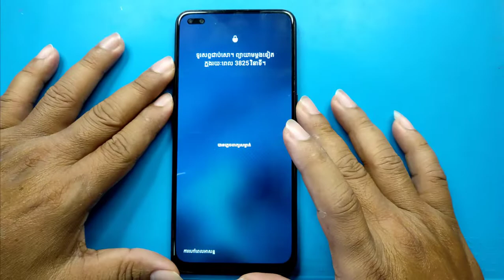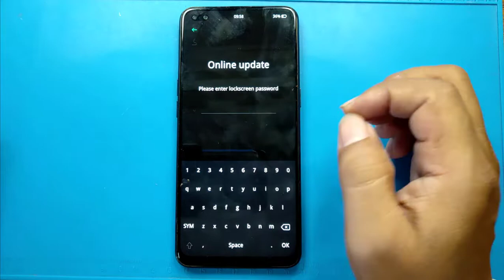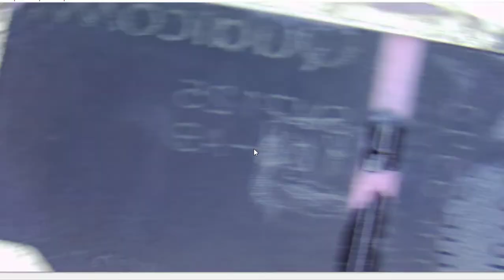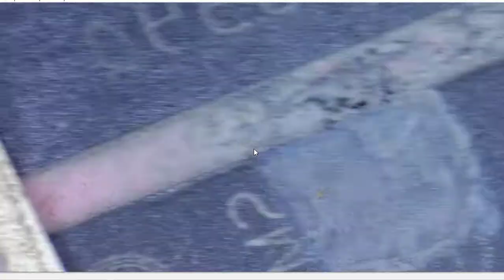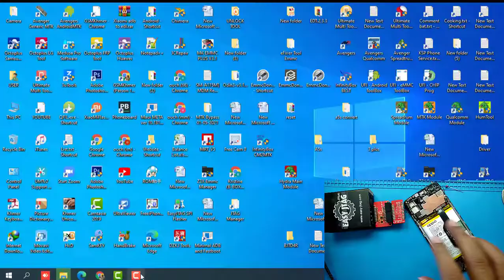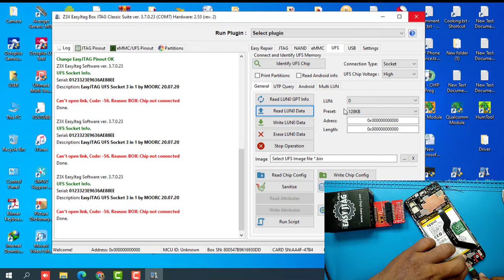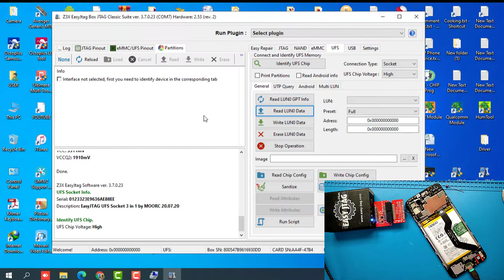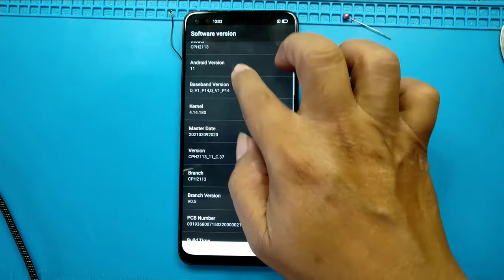oppo reno4 remove pin pattern password | oppo cph2113 screen locked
how to unlock password oppo reno4
oppo reno4 reset password pin pattern

oppo reno4 cph2113 isp | oppo reno4 pro cph2109 isp | realme 6 pro rmx2061 &  rmx2063 [ SM7125 ufs isp ]

free oppo vivo realme unlock passwod pin pattern frp withou box and dongle